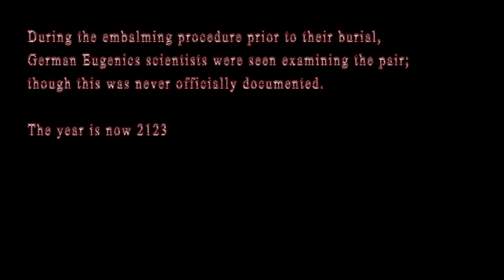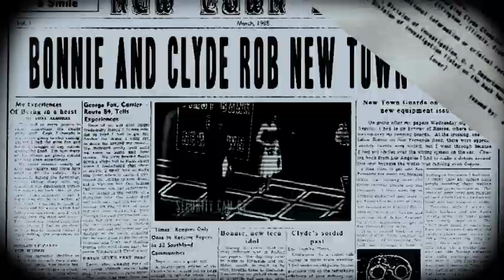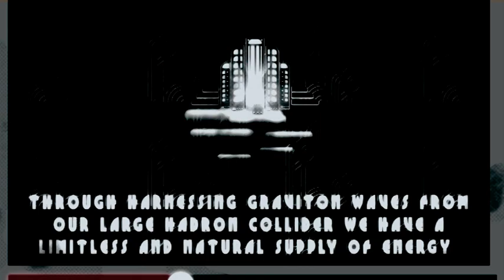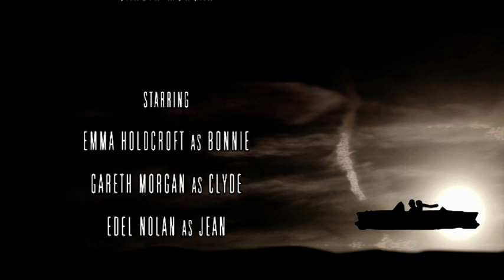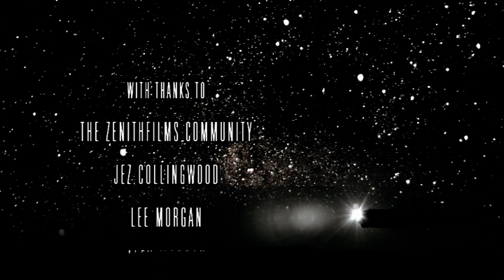Bonnie & Clyde: We Rob Banks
A noire cyberpunk action short based on the legendary criminal duo Bonnie & Clyde.

It is the year 2123, the world has suffered catastrophic flooding and populations now live on giant floating cities.
Due to a shortage of resources each city has its own government run by mega corporations that regard other cities as major threats to their economy.
New Town's mega corporation has recently discovered ancient documents that will allow them to become the top of the food chain; but with all new plans, you must first, test the water.